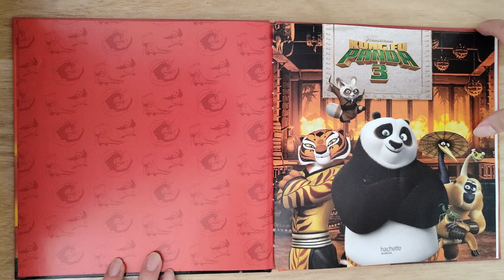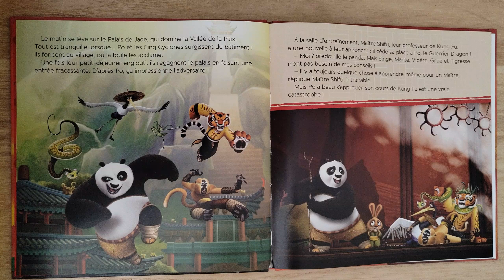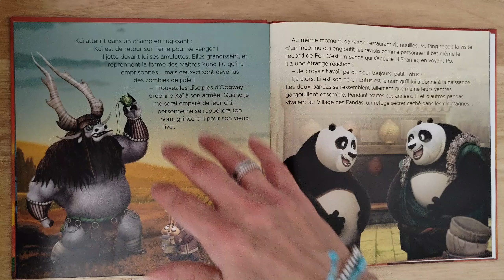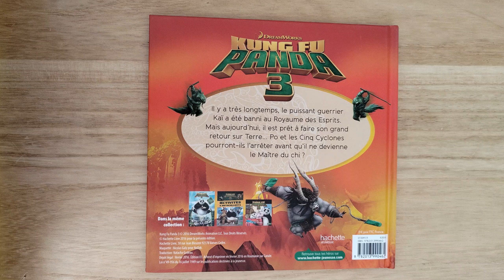Aujourd'hui, je bouquine Kung Fu Panda 3 La revanche de Chi 🐼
Je vous raconte l'histoire de Kung Fu Panda 3 La revanche de chi.
Le puissant guerrier Kaï a été banni au Royaume des Esprits il y a très longtemps. Or, il est prêt à faire son grand retour sur Terre aujourd'hui... Les Cinq Cyclones et Po parviendront-ils à l'arrêter avant qu'il ne devienne le Maître du chi ?